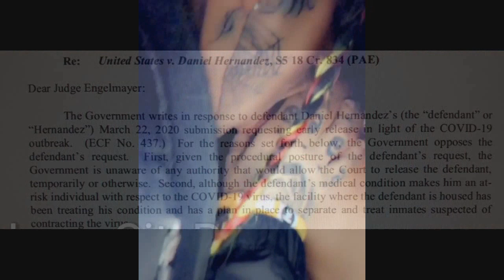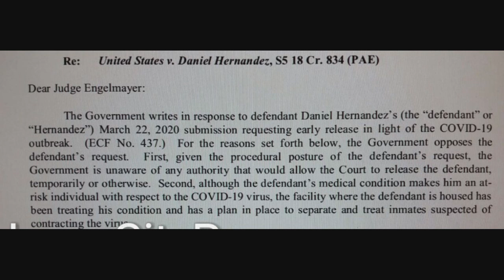6ix9ine's Request to be Released early on House Arrest because of the CORONAVIRUS has been DENIED!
DJ Akademiks Speaks on 6ix9ine's Request to be Released early on House Arrest because of the CORONAVIRUS has been DENIED!